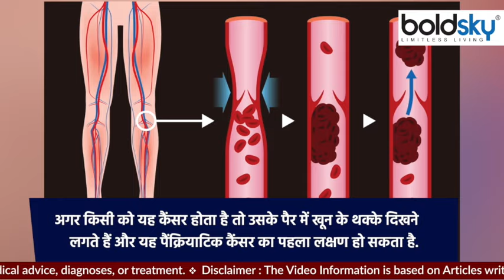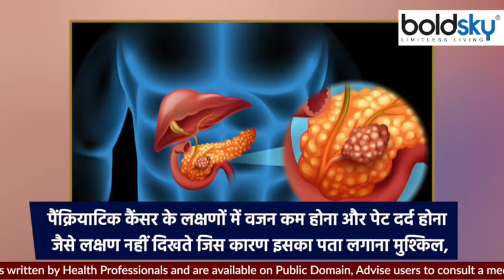पैरों पर ये निशान Pancreatic Cancer का Symptom, Blood Clot होते ही क्या करें | Boldsky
Pancreatic cancer: Cancer is a disease for which there is no permanent cure. Due to this deadly disease, the cells of the body start being destroyed and then gradually the organs stop working. Cancer can be treated if this disease is detected in time.According to Experts, symptoms such as weight loss and abdominal pain are not visible in the symptoms of pancreatic cancer, due to which it is difficult to detect. Biopsy is also very difficult due to the position of the pancreas in the body. This remains the biggest problem before us. Generally, the problem of indigestion and gas in the stomach i.e. acidity is seen in people with this type of cancer.

Pancreatic cancer: कैंसर एक ऐसी बीमारी है जिसका परमानेंट इलाज नहीं है. इस जानलेवा बीमारी से शरीर की कोशिकाएं नष्ट होने लगती हैं और फिर धीरे-धीरे ऑर्गन काम करना बंद कर देते हैं. अगर वक्त रहते इस बीमारी का पता चल जाए तो कैंसर का इलाज किया जा सकता है.कैंसर कई प्रकार का होता है जिसमें पैंक्रियाटिक कैंसर भी काफी खतरनाक होता है. हाल ही में एक्सपर्ट द्वारा पैंक्रियाटिक कैंसर जो पेट के निचले हिस्से (अग्न्याशय) के पीछे वाले अंग में होता है, उसके लक्षणों के बारे में बताया गया है. एक्सपर्ट का कहना है कि पैंक्रियाज शरीर के काफी अंदर होता है इसलिए शुरुआत में इसका पता लगाना बेहद मुश्किल होता है. इसके लक्षण पैरों में भी दिखाई देते हैं, जिससे इस कैंसर का पता लगाया जा सकता है.पैंक्रियाटिक कैंसर के लक्षणों में वजन कम होना और पेट दर्द होना जैसे लक्षण नहीं दिखते जिस कारण इसका पता लगाना मुश्किल होता है. शरीर में अग्नाशय की स्थिति के कारण बायोप्सी में भी काफी मुश्किल होती है. हमारे सामने यह सबसे बड़ी समस्या बनी हुई है. आमतौर पर इस तरह के कैंसर वाले लोगों में अपच और पेट में गैस यानी एसिडिटी की समस्या देखी जाती है.